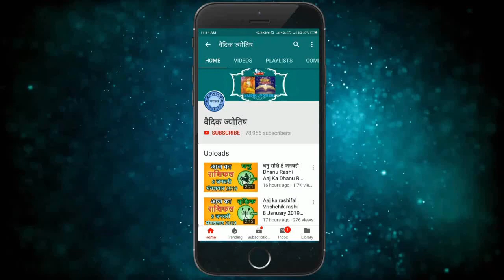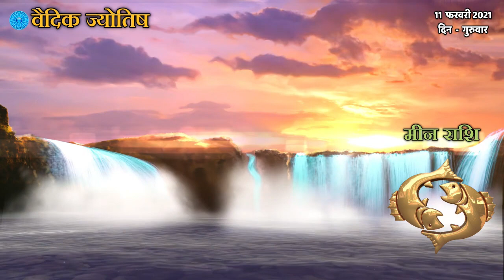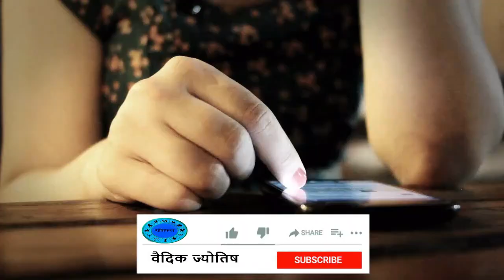मीन राशि 11 फरवरी ,Meen Rashi 11 February 2021, Aaj Ka Meen Rashifal Meen Rashifal /Pisces Horoscope